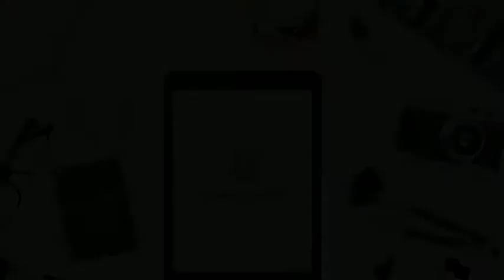Mirror work choli/dupatta /suits/lehenga designs for girls and women...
Hello today I am sharing Mirror work choli/dupatta /suits/lehenga designs for girls and women...

Hello,

Well come to my channel divasworld,glad you found my videos on YouTube. Please go a head & check more of my videos related to Beauty, Haircare, Makeup etc & also I'm coming up with different varieties of videos on my channel.

with Love☺

Diva'sworld.